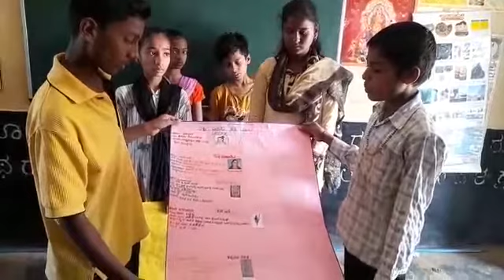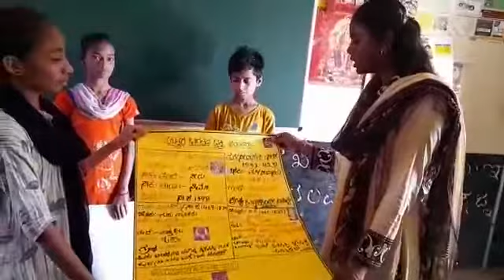ಭಕ್ತಿ ಪಂಥದ ಕುರಿತು ಮಹತ್ವದ ಮಾಹಿತಿ - ಶ್ರೀಮತಿ ಮಾನಸ ಹೆಚ್., ಜಿಪಿಟಿ, ಹೆಚ್.ಪಿ.ಎಸ್. ಮಜ್ಜಿಗುಡ್ಡ